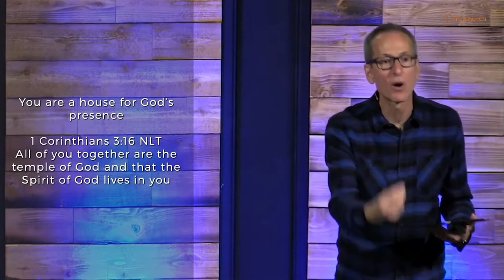September 19 - Engage!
In Cascadia, we have a tendency to separate ourselves from the church. "I'm Spiritual, just not Religious", "I love Jesus, but not the church." However, as Christians, WE ARE THE CHURCH! And Jesus is calling us to Participate!